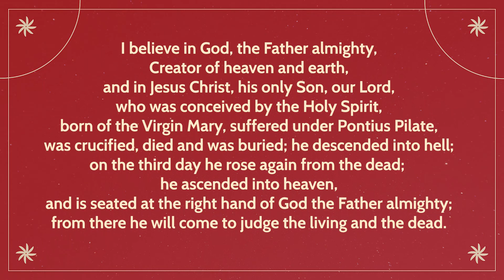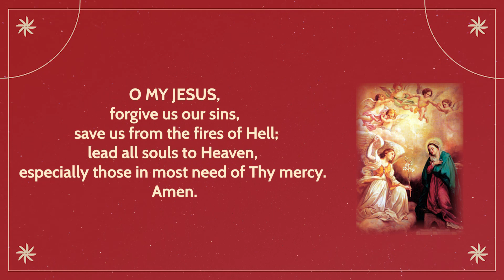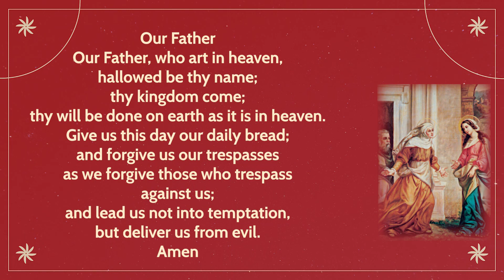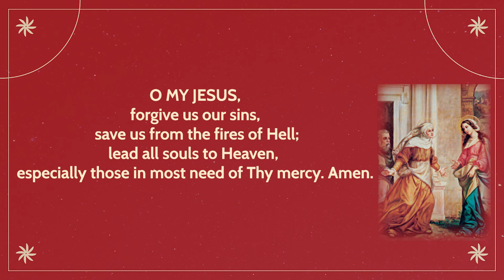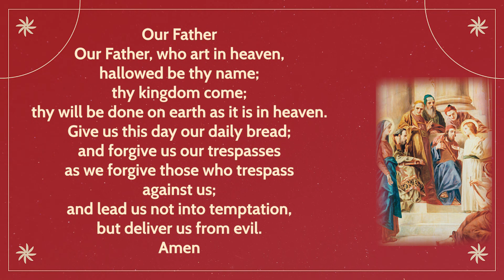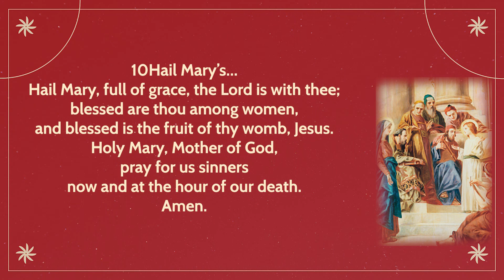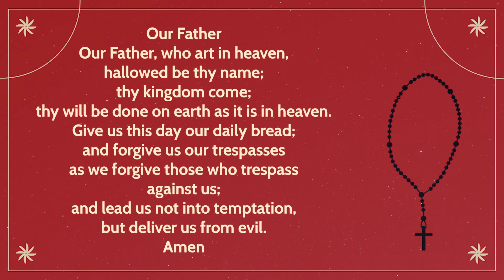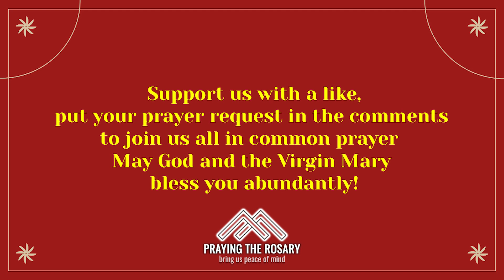TODAY HOLY ROSARY 🔴 MONDAY, FEBRUARY 13, 2023 🔴 THE JOYFUL MYSTERIES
❤️Joy is the special kind of happiness that comes from being in the presence of one we love. The rosary, and the Joyful Mysteries in particular, allow us to experience the greatest of joys, that of being with Our Lord Who loves us above all things, Who longs to shower us with graces as we pray. Let us join with Our Blessed Mother and St. Louis Marie de Montfort to find this blessed fruit in the five Joyful Mysteries.

We greatly appreciate your generosity❤️
Welcome! We growing together in the love, life and mission of Jesus.
00:00 Today's Rosary ❤️ The Joyful Mysteries
02:12 1️⃣ The Annunciation
05:30 2️⃣ The Visitation
08:37 3️⃣ The Nativity
11:42 4️⃣ The Presentation in the Temple
14:51 5️⃣ The Finding in the Temple